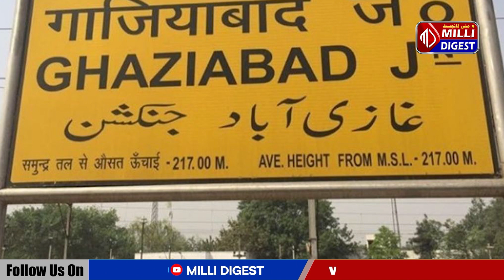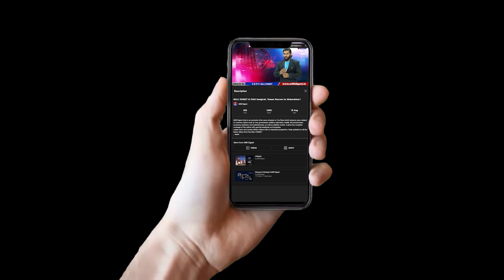Gaziabad police Torture se Muslim Boy Ventilator Par